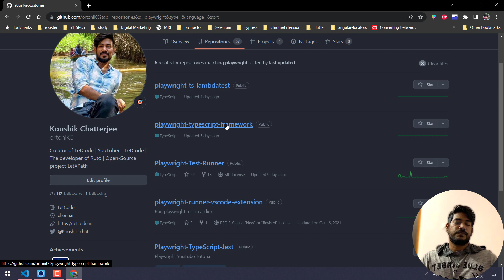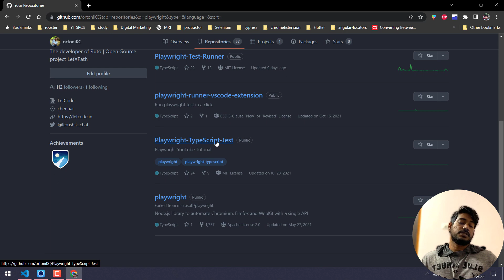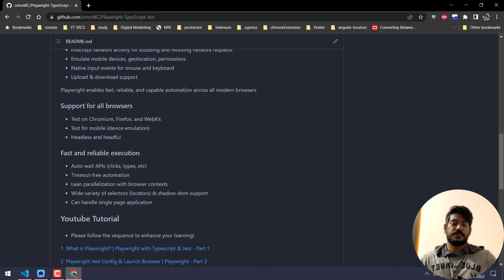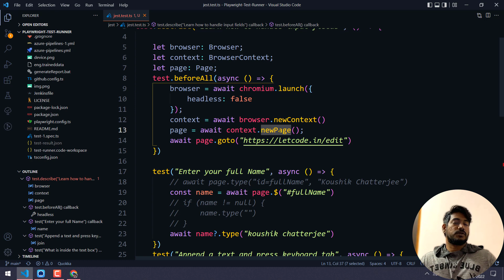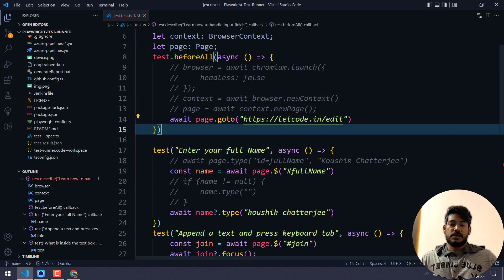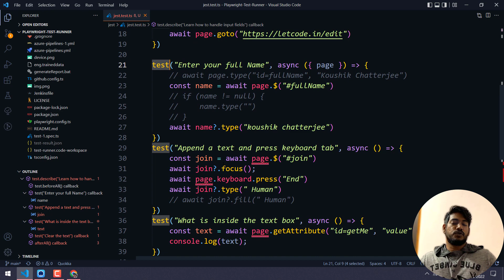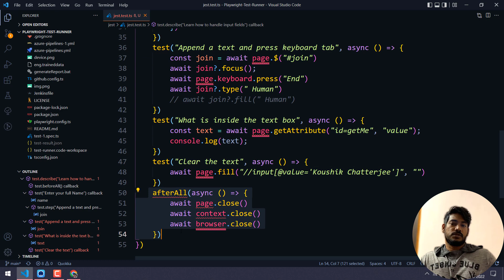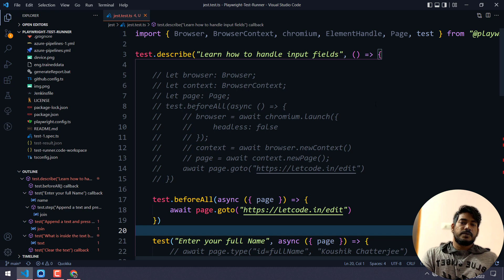Migrate from Jest to Playwright Test Runner | Playwright Tutorial - part 77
Clarification on Jest and Playwright Test Runner.
Stop using Jest and start using Playwright test runner.

😊Just in case you want to support me,

SOCIAL